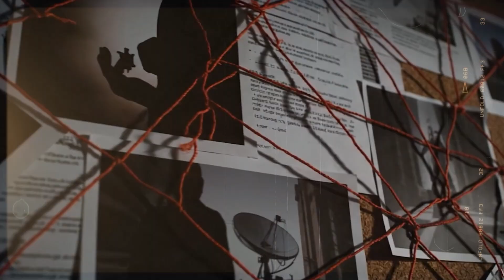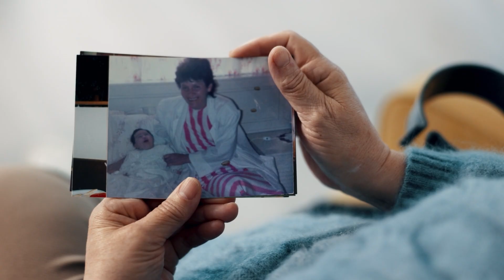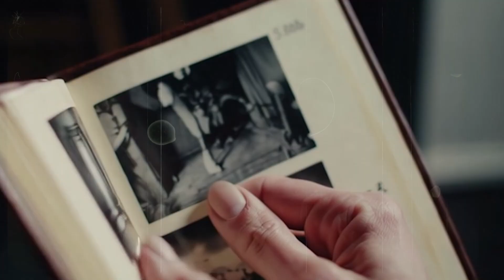Distorted Collective Memory: The Mandela Effect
What if what you remember never actually happened? 🤯 The Mandela Effect shows us how millions of people can share false memories… or maybe even live in alternate realities.

In this video, we explore the origin of the phenomenon, the most striking examples (from Star Wars to Pikachu), the scientific explanation behind the fragility of memory, and the most radical theories: glitches in the simulation? Parallel universes?

Beyond the mystery, we’ll uncover what this effect means for justice, history, and the way we build our collective reality.

Chapters:
00:00 Introduction
00:50 The origin of the Mandela Effect
01:23 Famous examples everyone remembers wrong
03:01 The science behind false memories
04:20 Radical theories: parallel universes and simulation
05:38 Implications beyond entertainment